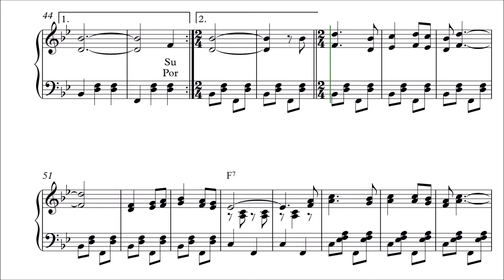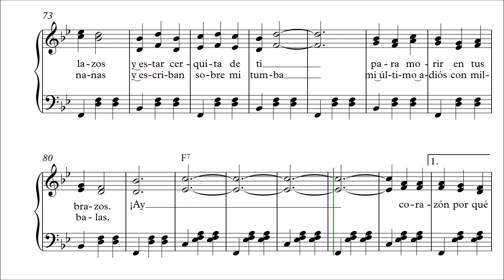La cama de piedra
Canción de Cuco Sánchez